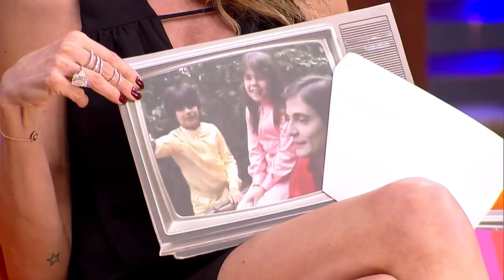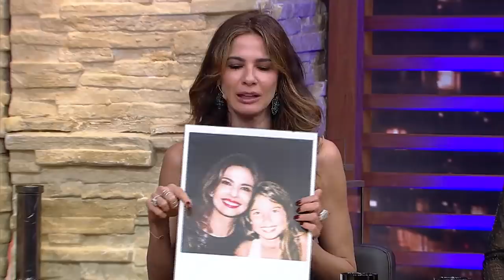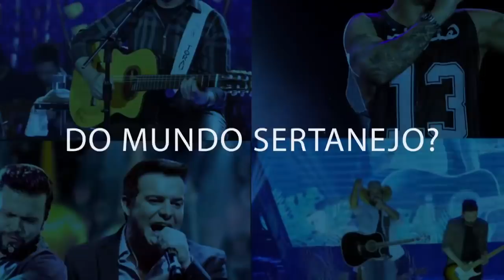Luciana by Night com Simony - Completo (16/04/2019)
Afiadíssima como sempre, a cantora e apresentadora Simony, conhecida por ser ex-integrante da 'Turma do Balão Mágico', contou tudo e mais um pouco sobre carreira, vida pessoal e projetos para Luciana Gimenez no Luciana By Night de terça-feira (16). Além disso, no 'Mesa pra 5', um convidado mais que especial: Lucas Jagger, filho de Luciana, comenta as notícias mais pitorescas e engraçadas da internet.